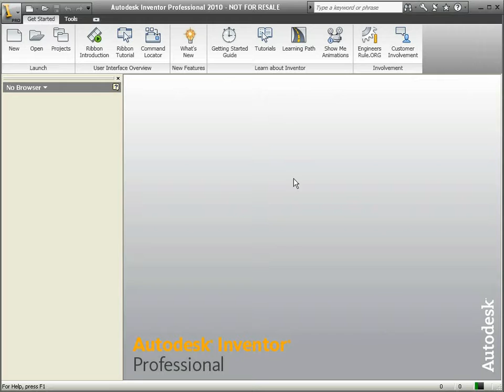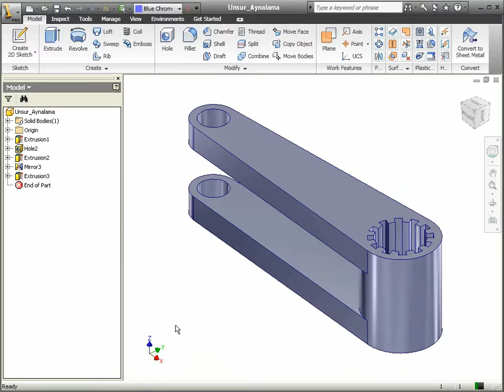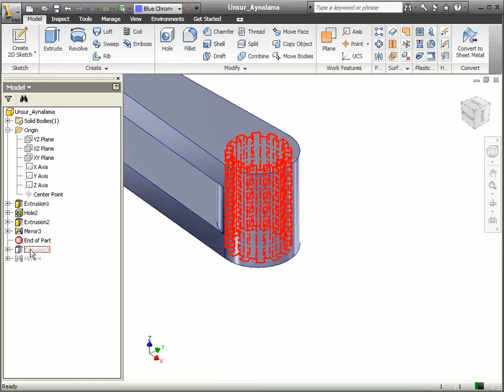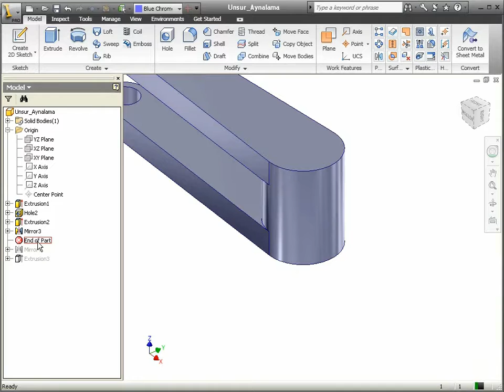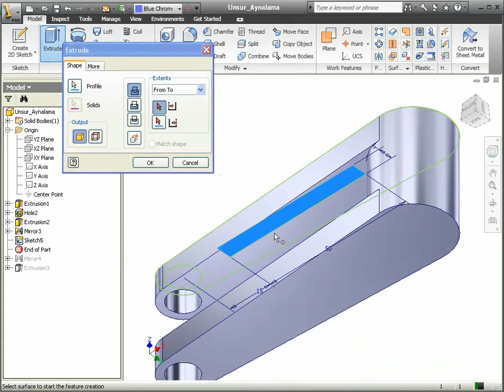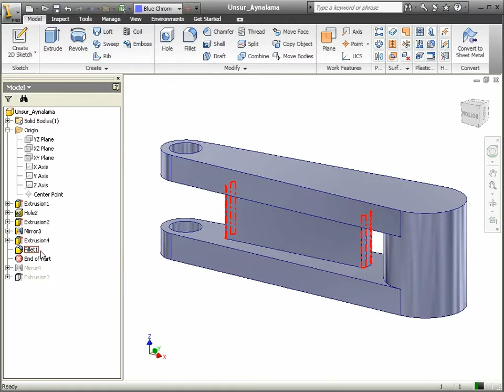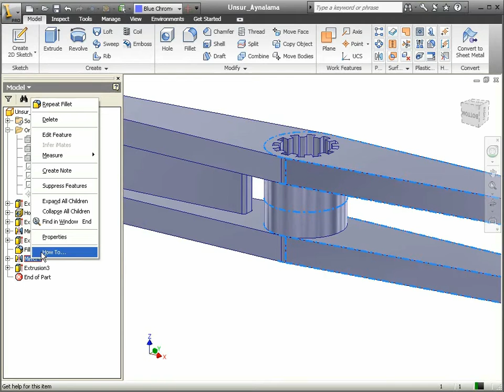33 Autodesk Inventor - Mirror